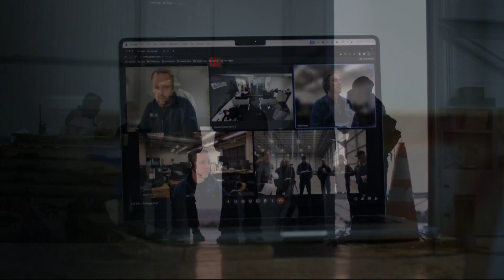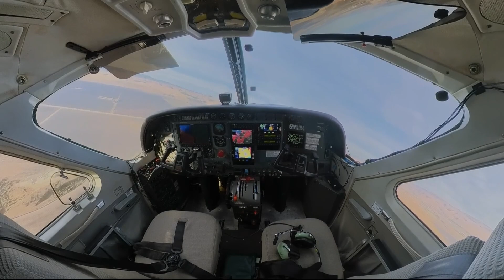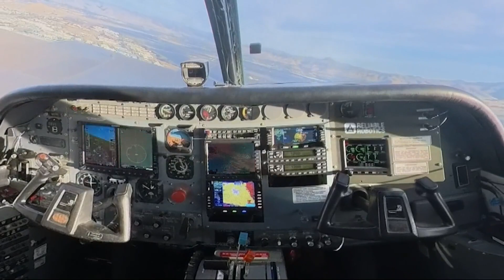Corvallis man’s company sets new record in autonomous flight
Unlike drones, which are still remotely piloted, an autonomous plane fully flies itself through onboard software.